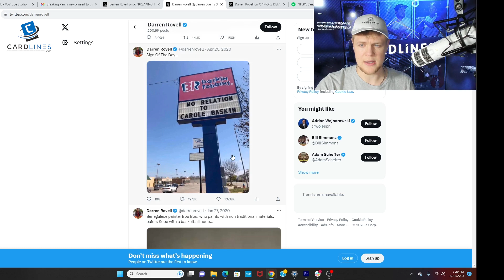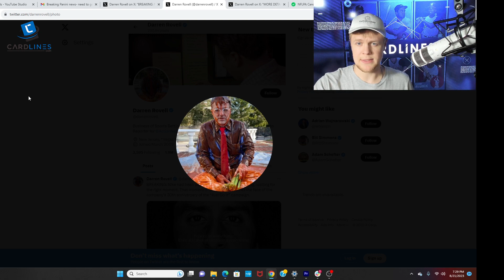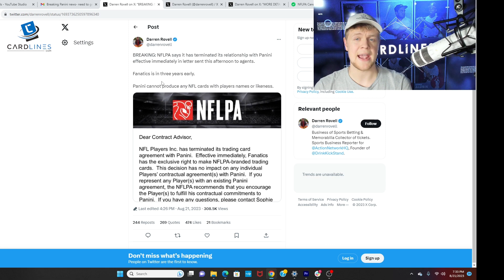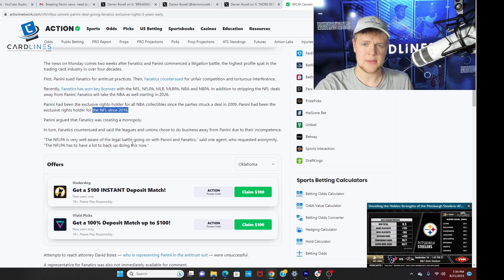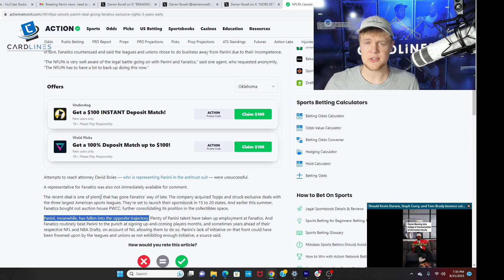BREAKING NEWS: Fanatics takes over NFL cards 3 years early; Panini out effective IMMEDIATELY.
Earlier today, the NFLPA sent a notice out to player agents informing them that it has terminated it's trading card agreement with Panini effective immediately.

This bombshell of breaking news means that Fanatics is in three years early. We knew it was coming... but not this quickly.

Panini will no longer be able to produce any NFL cards with players names or likeness. After this season at least, that most likely means no more Prizm. No more Select, National Treasures, Optic, or others. All the big Panini NFL brands have presumably ran their course and Topps Chrome and the Fanatics brands can start this season.

For this season, though, we don't know how Panini will react. Prizm has been ordered, and we're not sure if it's printed. When the NFLPA says "immediately," we don't know if that necessarily means no more releases or just no more releases that haven't reached a certain stage of the process yet (i.e. printing).  Or, even, if Panini will even honor/agree with NFLPA's messages.

While we don't know what comes next, we wanted to make sure we were the first to drop this big news in your inbox. Follow CardLines.com closely over the coming days for more developments.